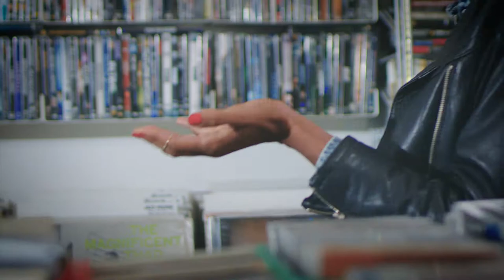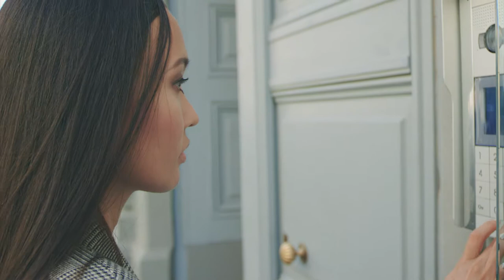Atlantic Stars Feeling Like A Star